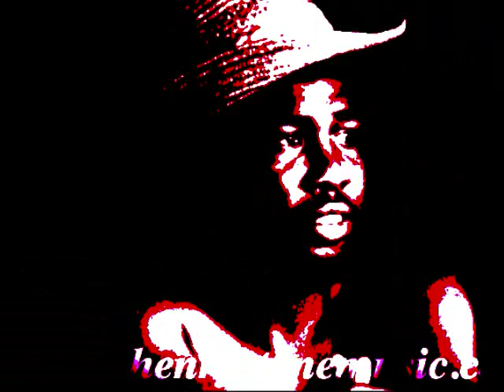Little Beaver - Katie Pearl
or download at iTunes, etc.
Little Beaver's unique guitar style has been appreciated by the top musicians in the US. The late and legendary bass guitar player Jaco Pastorius used to hang out in Henry Stone's tiny upstairs 8-track studio in Hialeah, Florida to study Little Beaver's great guitar riffs.